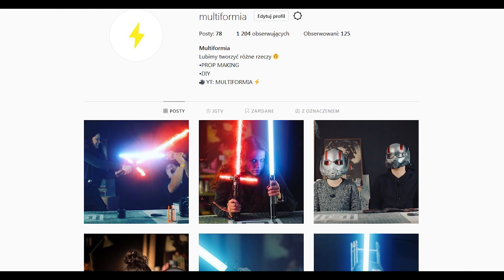Jak PRAWIE zrobiliśmy MIECZ ŚWIETLNY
Zapraszamy Was na projekt, który rozciągnęliśmy w czasie wręcz niemożebnie! Pierwsze klipy nagrywaliśmy jeszcze na początku stycznia, a zakończenie w zeszłym tygodniu. Godzina wtedy była zdecydowanie zbyt późna, czego piętno odbiło się delikatnie na projekcie, a co się stało i jak z tego wybrnęliśmy to tajjeeeemniiiicaaa, i dowiecie się tylko oglądając nasz film! Materiał jest długi, ale mamy nadzieję, że będzie dla Was dobrą rozrywką. A jeśli nie to możecie przeklikać, i tak wiemy, że to robicie małe nicponie! Widzimy statystyki! Wiemy co robicie! Czemu to jeszcze czytasz!? Nic tu już nie ma! Na górę! W tej chwili! Scroluj na górę! Tam jest film!

Jak zawsze dajcie znać jak wam się podobał film, jakie projekty chcielibyście zobaczyć, niekoniecznie z filmów, szukamy egzotycznych i nietypowych pomysłów!

P.S. Zaznaczymy to tutaj jeszcze raz, pominęliśmy w trakcie filmu różne rzeczy związane np. Z elektroniką, ale za jakiś czas będziemy robić jeszcze jeden miecz świetlny. Wtedy wykorzystamy tą okazję żeby bardziej pochylić się nad niektórymi aspektami, które w tym filmie potraktowaliśmy po macoszemu.

Do zo za tydzień!

Adios!